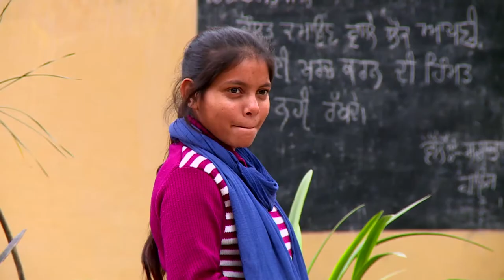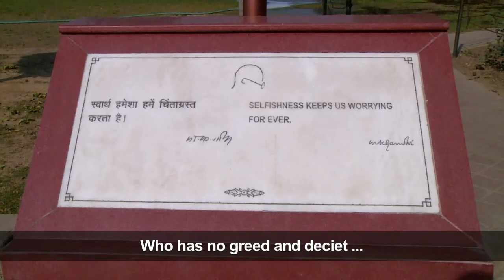Vaishnav Jan to Tene Kahiye